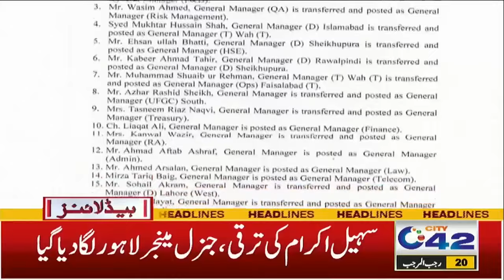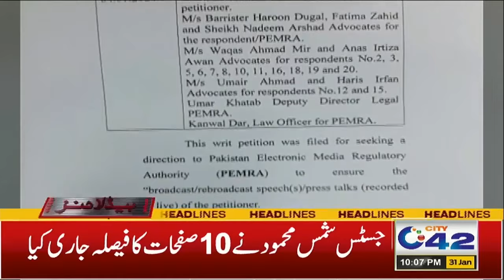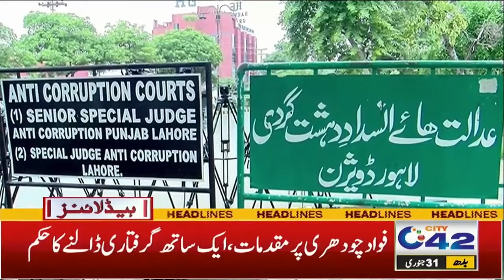10PM News Headlines | 31 Jan 2024 | City 42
10PM News Headlines | 31 Jan 2024 | City 42